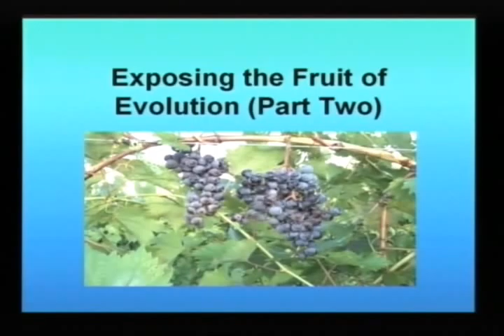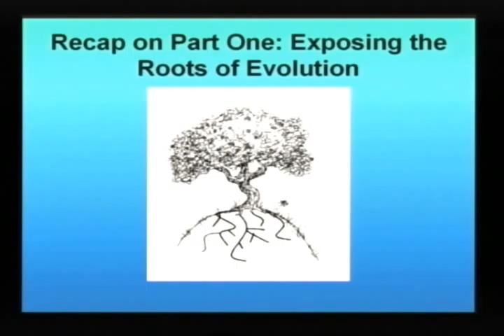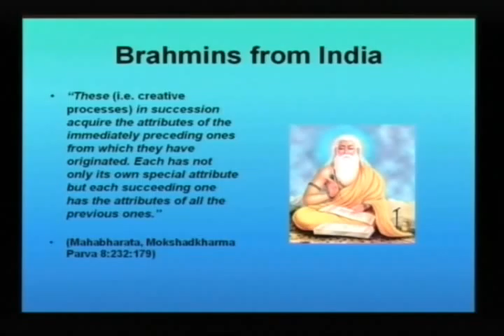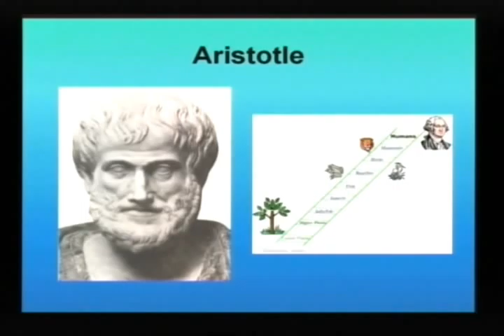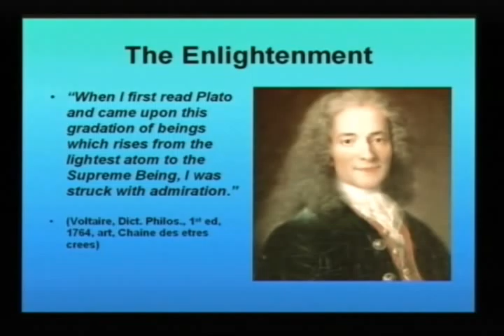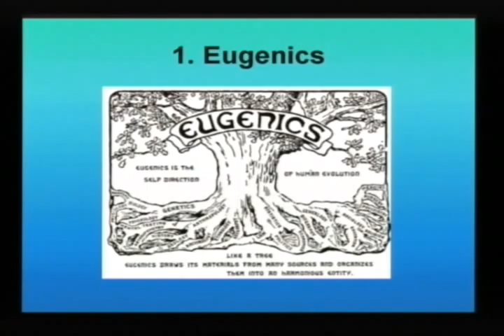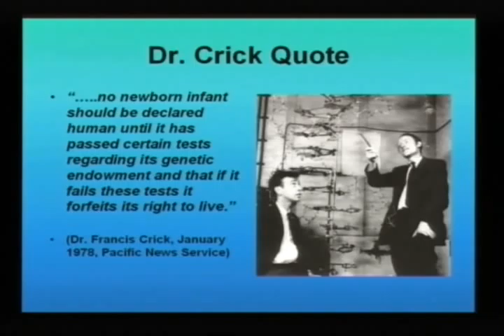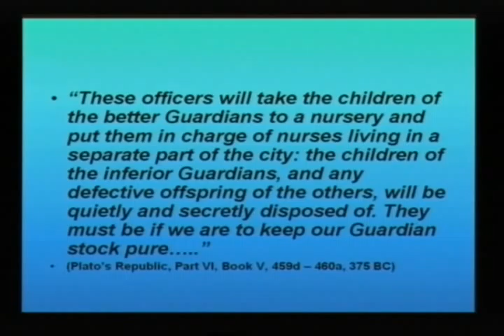The Fruit of Evolution pt 1 of 6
The Edinburgh Creation Group describes what has come from evolutionism and how it negatively effects the world.